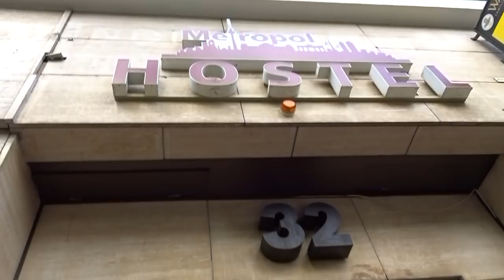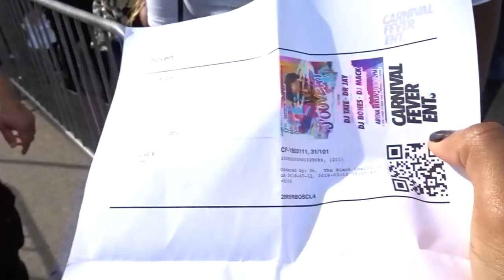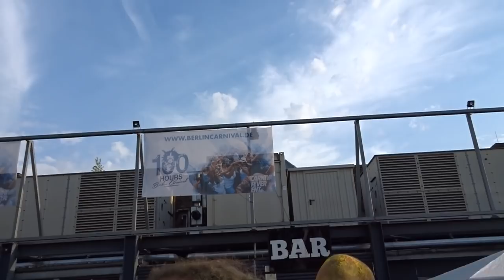BerlijnVlog #1: Naar J'ouvert - ff weer kind zijn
Hallo kijkers! Jullie weten inmiddels dat ik dol ben op reizen. De komende paar vlogs staan in het teken van mijn trip naar Berlijn. Ieder jaar heb je daar Karneval der Kulturen. Deze dagen worden ingevuld met veel Soca feesten, gezelligheid, gezelligheid en alleen maar gezelligheid...

Wil je op de hoogte blijven en ben je al nieuwsgierig geworden.

Muziek: Marlon Asher - Keep up